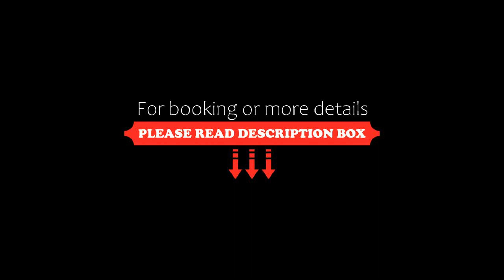Crowne Plaza Xiangyang, an IHG Hotel, Xiangyang, China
About Property:
Conveniently situated just minutes' walk from Wanda Shopping Plaza and Zhugeliang Square, Crowne Plaza offers modern and clean guest rooms equipped with high speed WiFi. The hotel features an indoor pool, spa and sauna. Free parking and rooms with free internet are offered.
Crowne Plaza Xiangyang is an 8-minute drive from Xiangfan Railway Station, and a 16-minute drive from Xiangyang People's Square. Xiangyang Liuji Airport can be reached in 40 minute...
Property Type: Hotel
Address: 11 North Changhong Road , 441000 Xiangyang, China
Searching For
1. Crowne Plaza Xiangyang - an IHG Hotel - Xiangyang - China
2. Crowne Plaza Xiangyang - an IHG Hotel - Xiangyang - China Address
3. Crowne Plaza Xiangyang - an IHG Hotel - Xiangyang - China Rooms
4. Crowne Plaza Xiangyang - an IHG Hotel - Xiangyang - China Amenities
5. Crowne Plaza Xiangyang - an IHG Hotel - Xiangyang - China Offers and Deals
Audio Credit:
Track Title: Blank Slate
Artist: VYEN